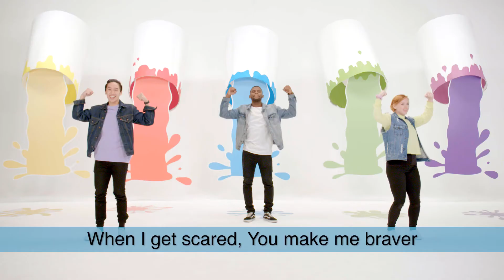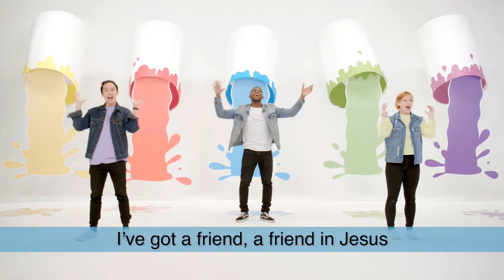Ive Got A Friend Orange Music